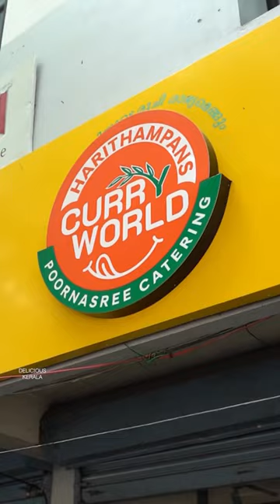Ela Sadhya @ Ravipuram